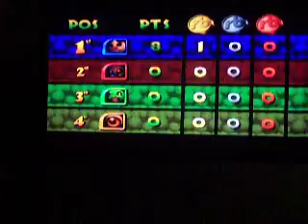Cold Victory for Sno-eee (Video Game Moment)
For Sonny, it would be a hot victory.
For Sno-eee, its a cold victory